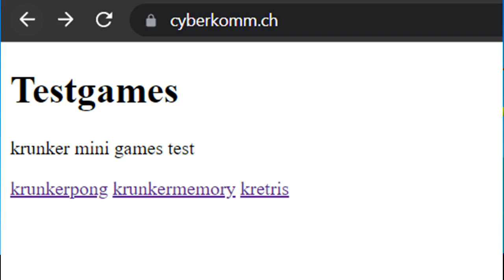SECRET Official Krunker Website...